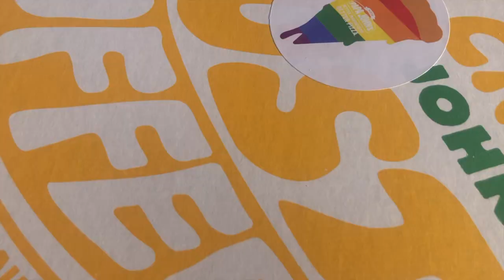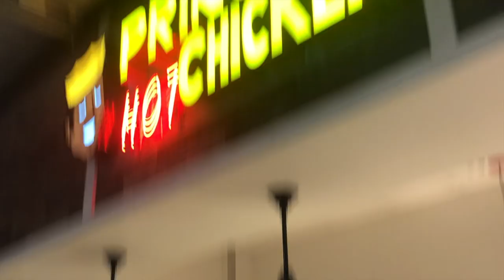camp electric vlog '21 (part 2)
(aka "best of chesney & friends '21)

you didn't ask, i delivered anyways. hope you like the second half of our camp electric week.